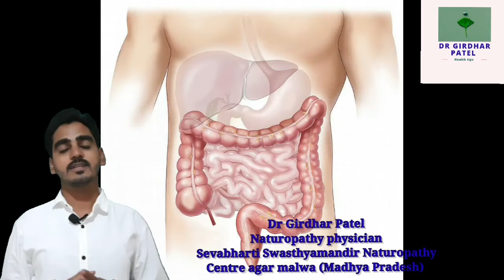Dragon fruites health benefits | ड्रैगन fruits खाने के फायदे | super food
नमस्कार दोस्तों आज हम बात करेंगे ड्रैगन fruites के बारे में ड्रैगन fruits अपने आपने सुपरफूड है जो हमारे शरीर में होने वाली बीमारियों में बहुत ही लाभकारी होता है ड्रैगन फुट हार्ट डिजीज, कब्ज, खून की कमी और शरीर में अन्य बीमारियों के रोकथाम में हेल्प करता है

dragon fruit benefits in hindi

dragon fruit health benefits,

dragon fruit health benefits in hindi,

health benefits of eating dragon fruit,

health benefits of red dragon fruit